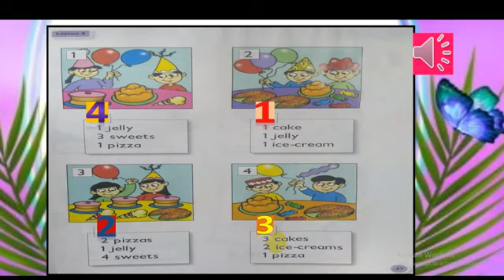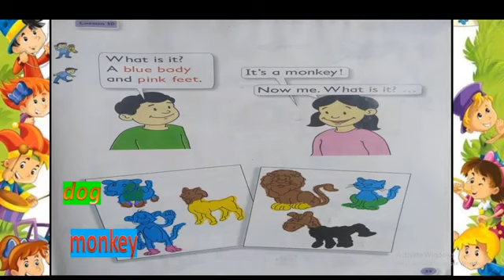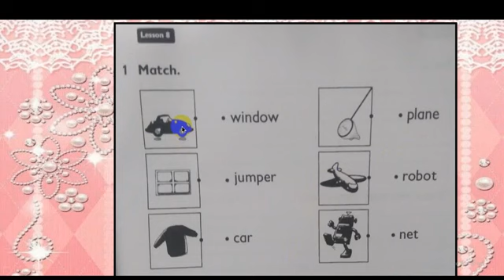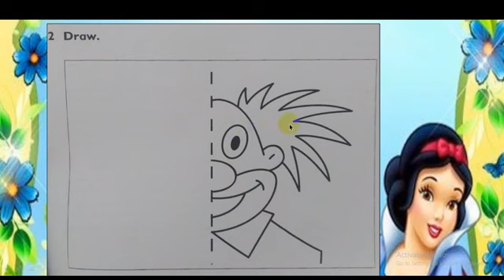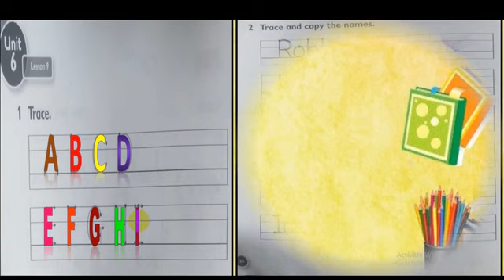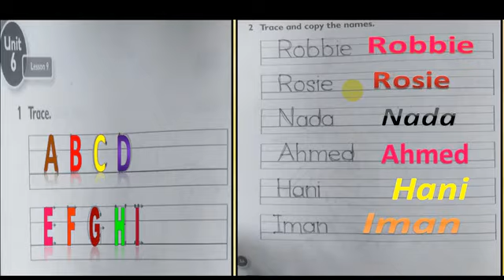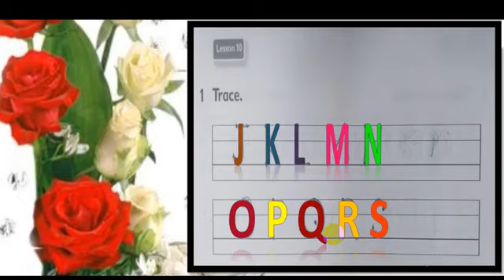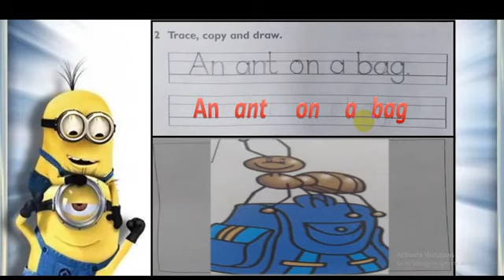اللغة الانكليزية للصف الاول الابتدائي Unit 6 lesson 8/9/10 (26- 5- 2021)